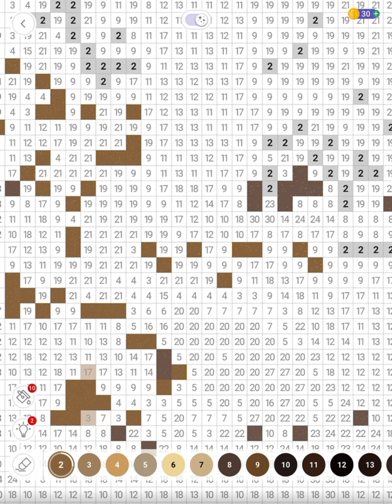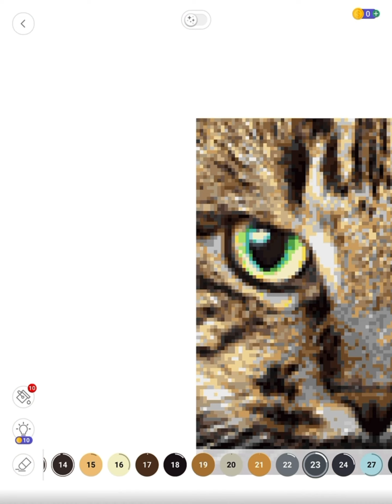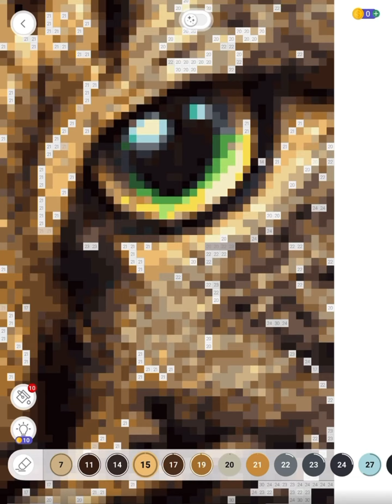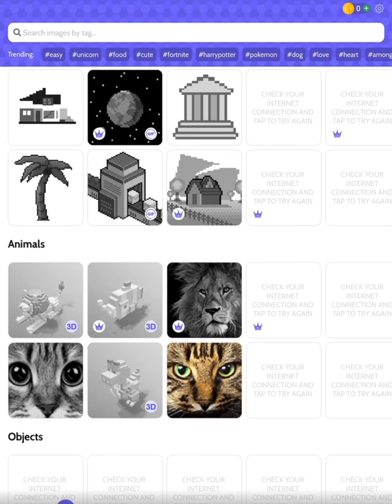Full video of lion being colored in Timelapse (took 3 hours)